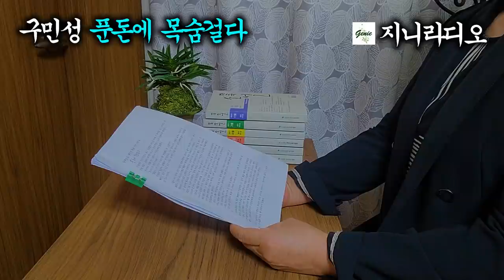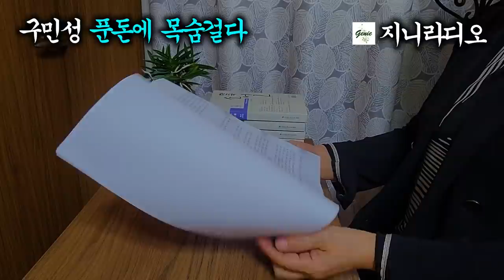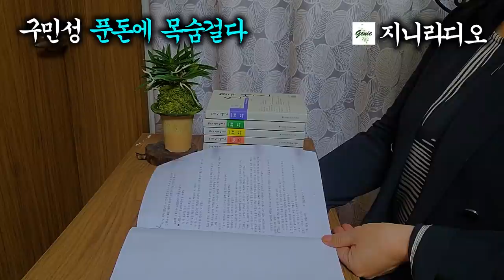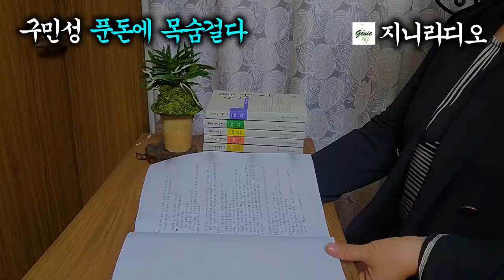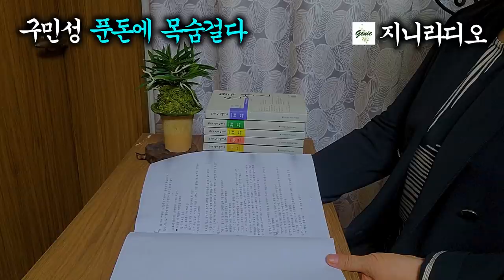[현대문학단편] '소시민들의 물욕에 대한 자기중심적인 심리'/ 구민성 '푼돈에 목숨걸다'/ [책읽어주는여자] [오디오북 ][지니라디오]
*작품명; 푼돈에 목숨걸다
*지은이; 구민성
*출    처; 저자

  오늘은 현대문학 단편소설 ‘구민성’ 작가의 ‘푼돈에 목숨걸다’입니다.
  ‘아버지 마음’, ‘황혼 연애’, ‘햇노인 사랑법’등으로 저의 채널에서 인기를 얻고 있는 구민성 작가의 이번 작품 ‘푼돈에 목숨걸다’는 평생을 한 동네에서 부대끼며 살아온 세 친구의 우의와 언행을 통하여, 물욕에 대한 소시민들의 치부와 자기중심적인 심리 상태를 잘 보여주고 있습니다.